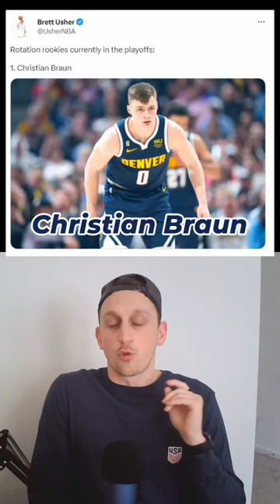Christian Braun is an ELITE role player and huge part of the Nuggets success in the NBA Playoffs